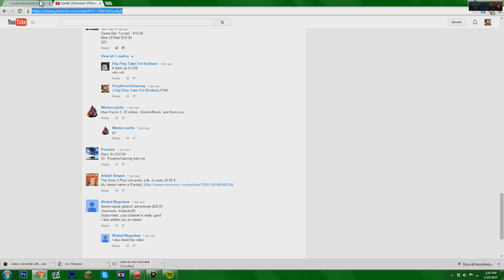Steam Game Winner! Linda Davis! LINDA PLEASE READ DESC!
DEAR LINDA,

CONGRATS FOR WINNING THE GAME!

I SENT YOU AN INVITE ON STEAM, PLEASE ACCEPT IT SO I CAN GIFT YOU DAYZ!